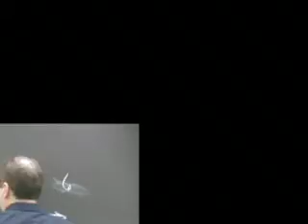The Golden Rule at Work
We have all studied history and the millions of people who have sacrificed for our country.  We don't get to where we want to go alone.  Over the course of our lives, hundreds of people have played a significant role in our success.